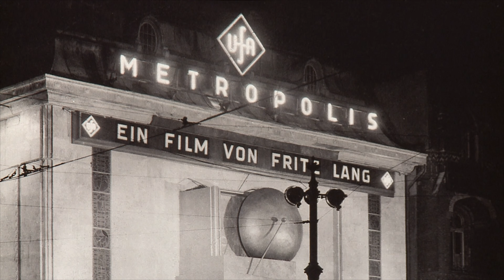You Need to Watch METROPOLIS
Here I explain (with clips) what I love about Fritz Lang's science fiction classic, Metropolis!